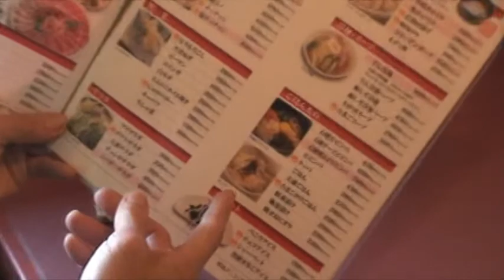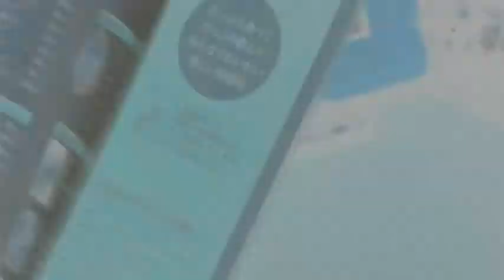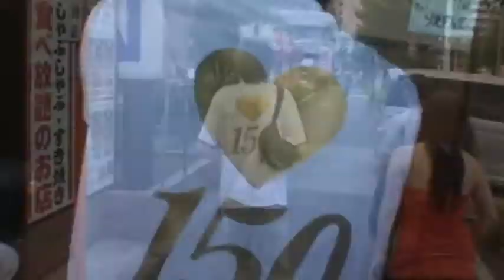ROBERTO CARLOS mulher de 40.mpg